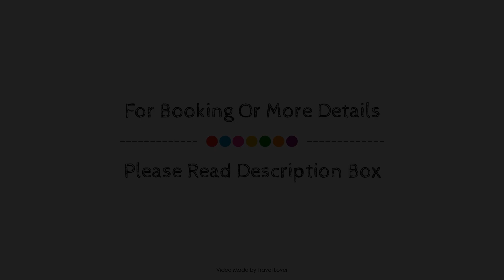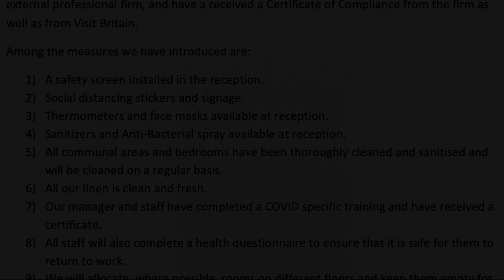Marble Arch Inn, London, United Kingdom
About Property:
Stop at Marble Arch Inn to discover the wonders of London. The hotel offers guests a range of services and amenities designed to provide comfort and convenience. Service-minded staff will welcome and guide you at the Marble Arch Inn. All rooms are designed and decorated to make guests feel right at home, and some rooms come with internet access – wireless, internet access – wireless (complimentary), non smoking rooms, air conditioning, heating. The hotel offers various recreational opportunities. Friendly staff, great facilities and close proximity to all that London has to offer are three great reasons you should stay at Marble Arch Inn.
Searching For
1. Marble Arch Inn - London
2. Marble Arch Inn - London Virtual Tour
3. Marble Arch Inn - London Rooms
4. Marble Arch Inn - London Amenities
5. Marble Arch Inn - London Videos
6. Marble Arch Inn - London Offers
7. Marble Arch Inn - London Deals
Audio Credit:
Track Title: Reasons To Hope
Artist: Reed Mathis